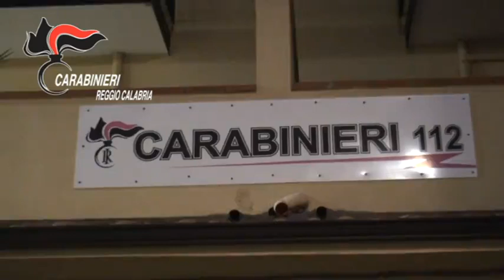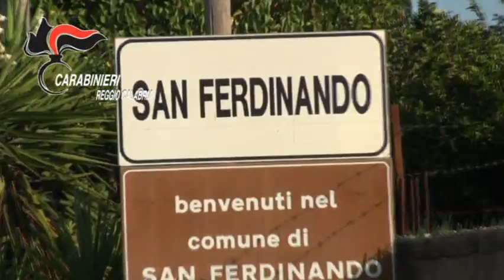Rosarno. Cinque arresti dei Carabinieri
Rosarno (Reggio Calabria). Alle prime luci dell’alba di oggi, a Rosarno, in esecuzione ad un’ordinanza di custodia cautelare emessa il 20 luglio 2017 dal gip presso il Tribunale di Palmi su conforme richiesta della Procura della Repubblica presso il Tribunale di Palmi, i Carabinieri della Compagnia di Gioia Tauro hanno tratto in arresto 4 persone (il quinto indagato inizialmente irreperibile si è consegnato in giornata ai Carabinieri) poiché indagate, a vario titolo, di furto aggravato in concorso, porto e detenzione di armi comuni da sparo, traffico e detenzione illecita di sostanze stupefacenti o psicotrope e sommersione di natante.